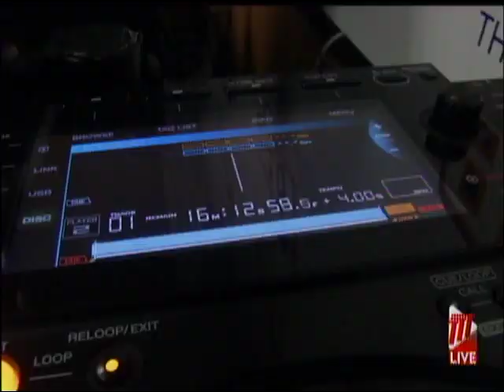Happy 14th Birthday Next 99.1FM!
We're in a celebratory mood at TTT Studios today. Our radio station, Next 99.1FM, is commemorating 14 years on the air waves.

As Senior Producer for Next 99.1FM, Nicholas Hoyte tells us, they're sharing their jubilation with the listeners.

They're calling it their Anniversary Madness give away!

Happy Birthday Next 99.1!